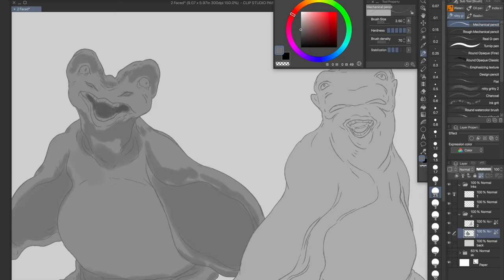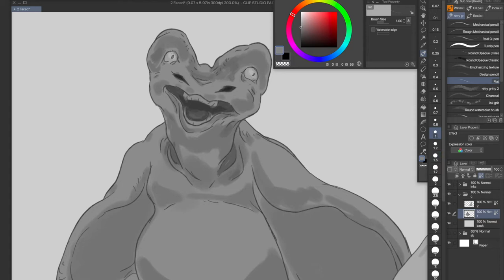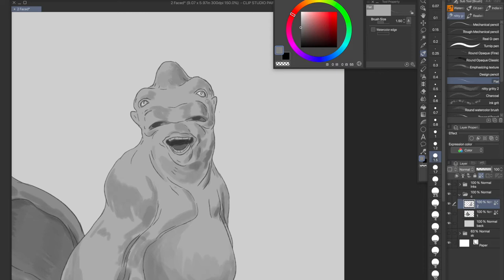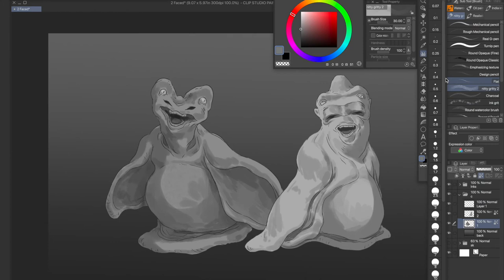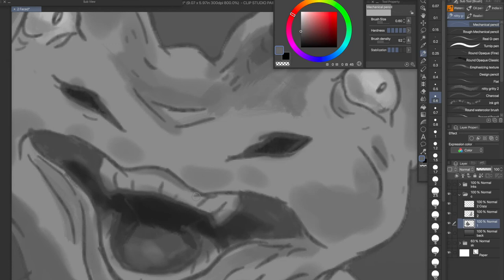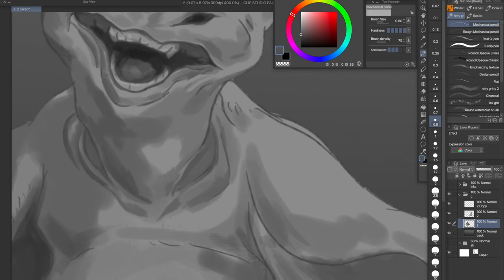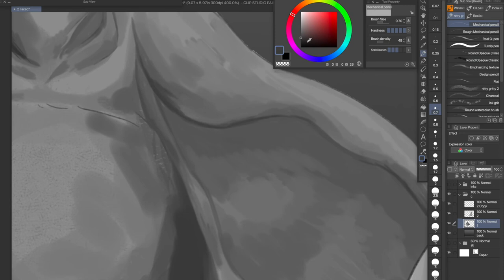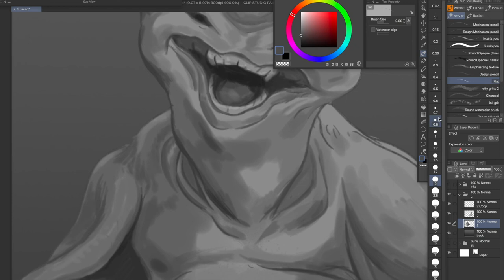Derpy Faces 🙈 Painting Creature Art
Concept art for some derpy lookin gargoyle creatures. A bit of chatting with you.